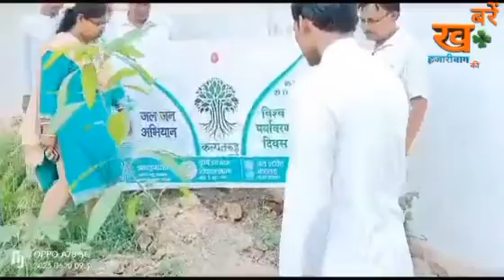कस्तूरबा विद्यालय की छात्राओं ने किया पौधरोपण